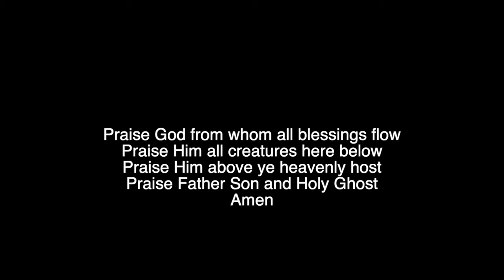AWAKE -- Online Liturgy 7-19-2020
"Your Love is a Song" by Jon Foreman, Mike Elizondo
CCLI #378470